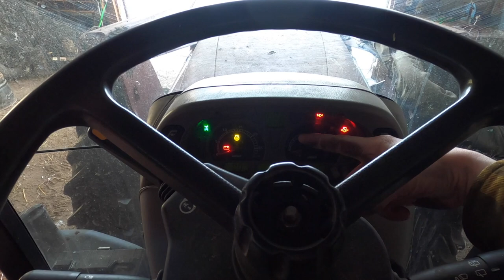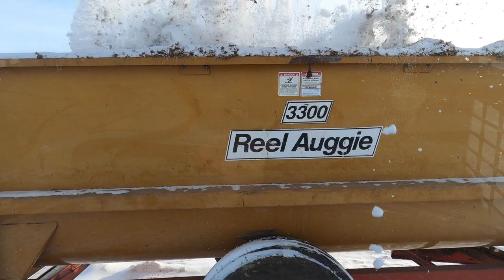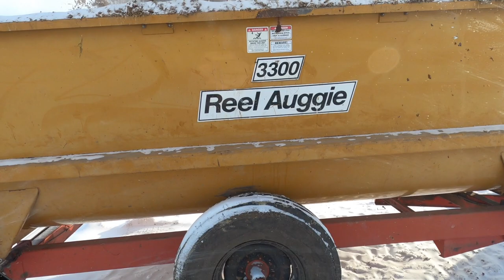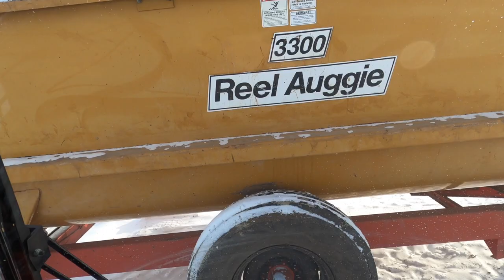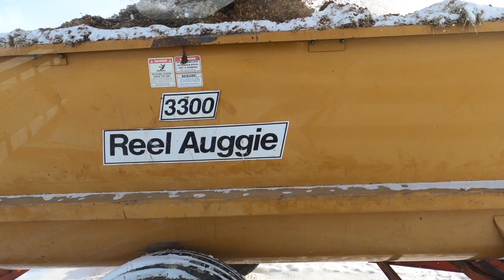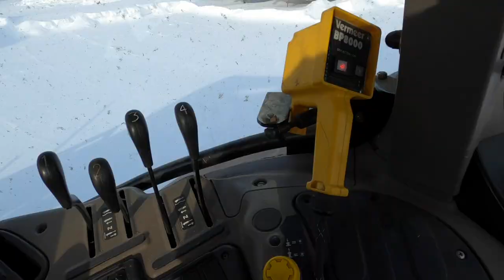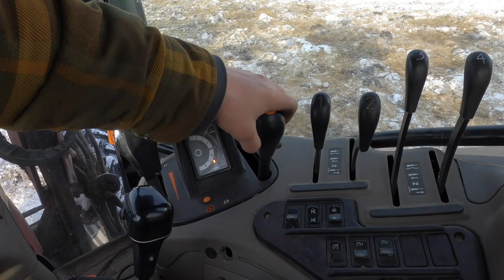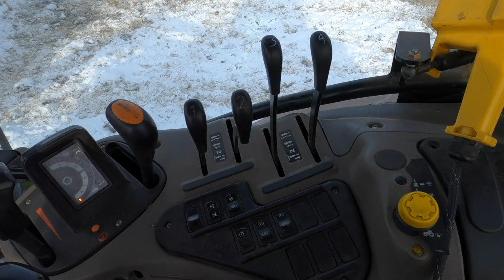How I do cattle chores by myself during the Arctic Blast (& every other day)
Check out how Clint does chores solo right now. His dad was in an accident this summer and broke his back. While he is still recovering, Clint is doing everything by himself. On this day, the Arctic Blast was ripping through the U.S. and it was cold. We are used to the cold up here in ND but we felt for this who aren't used to it. It is brutal! We ensure all the cattle have bellies full of food and protection from the wind. This helps them stay warm in the negative temperatures. These cattle are tough and aren't strangers to this type of cold.

Equipment used every day.
@BobcatCo S66
@MasseyFergusonNorthAmerica 5771
We are Clint and Reilee Dahl. We created our channel, How We Ranch, to show friends and family how we farm and ranch in North Dakota. Thank you for following along!